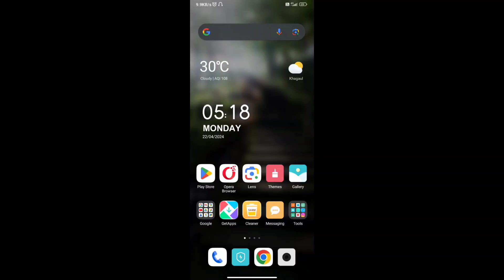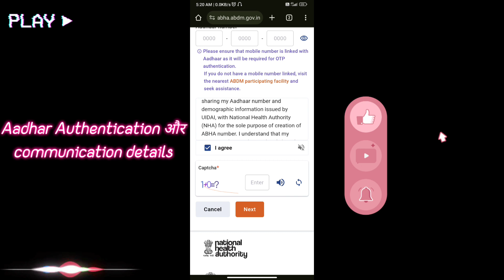आयुष्मान कार्ड ऐसे बनाए | Ayushman Card से जुड़ी कुछ जानकारी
हैलो दोस्तो मैं हूँ अनस | और आप लोग का स्वागत करता हूँ एक नई वीडियो में | यहाँ मैंने बताया है की आप कैसे कुछ steps ko follow करके ये कार्ड बना सकते हैं |